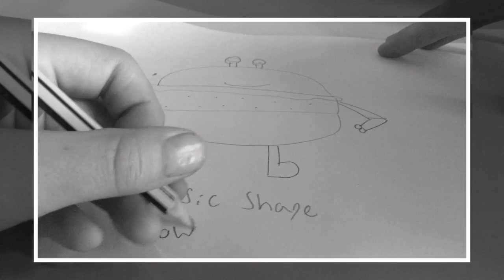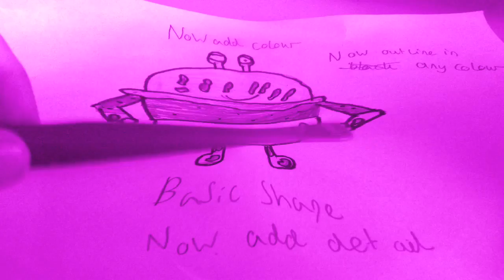HOW TO DRAW THE BEST THING EVER WITH I took a pill in Ibiza seeB remix no swearing!!!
Fan video of "I Took a Pill in Ibiza (SeeB Remix)" by Mike Posner.
Are you mad bro
Lol
Lol
Lol
Lol
Lol
Lol
Lol
Lol
Lol
Lol
Lol
Lol
Lol
Lol
Lol